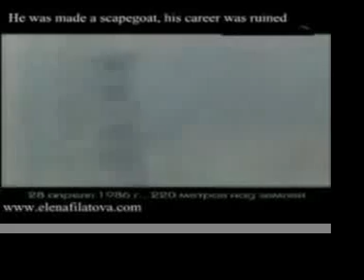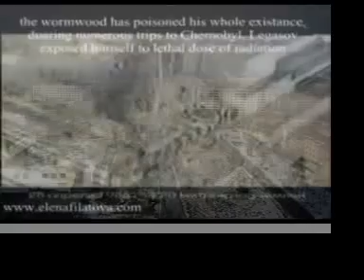The Abandoned City of Prypiat: Chernobyls Vladimir Ilyich Lenin Nuclear Power Plant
Prypiat is an abandoned city in the Zone of alienation in northern Ukraine, Kiev Oblast, near the border with Belarus. It was home to the Chernobyl Nuclear Power Plant workers. The city was abandoned in 1986 following the Chernobyl disaster. Its population had been around 50,000.

Chernobyl